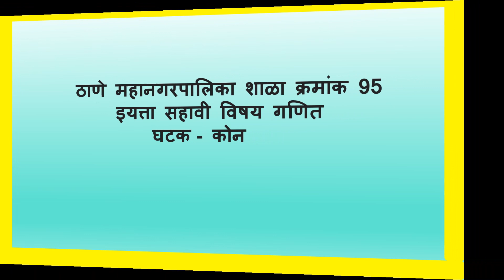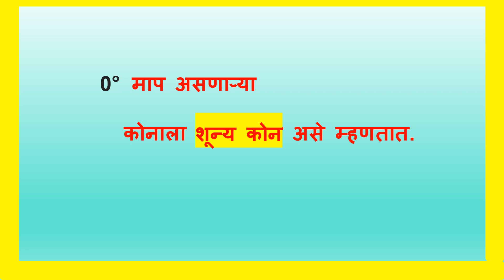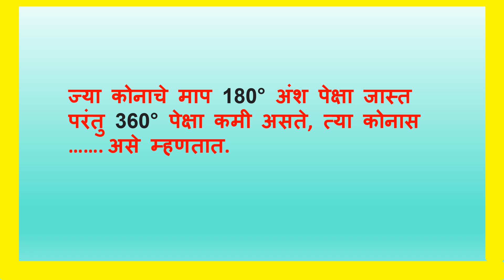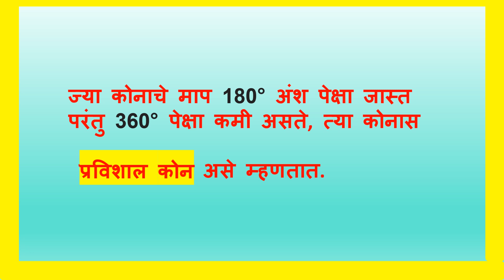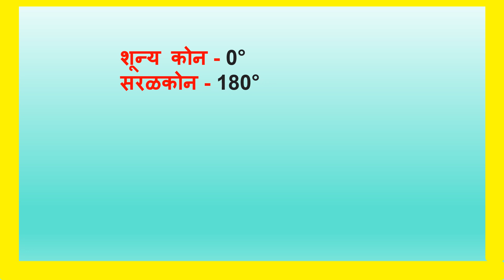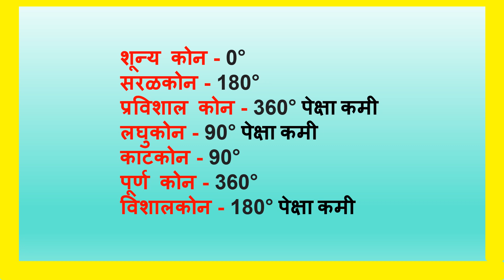इयत्ता सहावी विषय गणित घटक - कोन